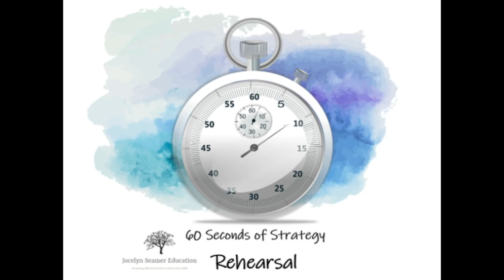60 Seconds of Strategy: Rehearsal